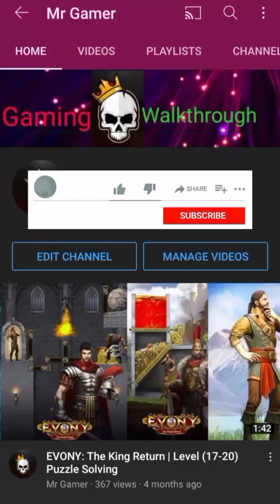Save The Daddy Mobile Game/ Home Pin Hard Level